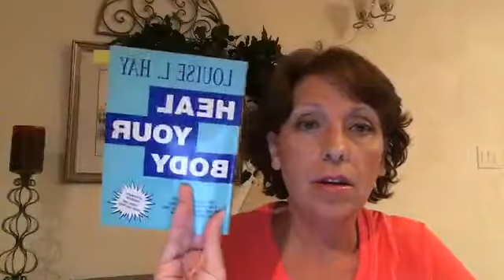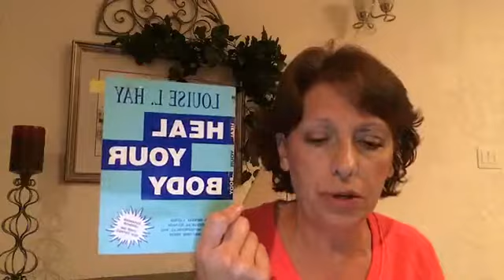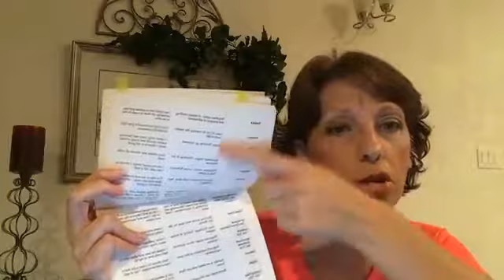Video 5 - Heal Your Body by Louise Hay